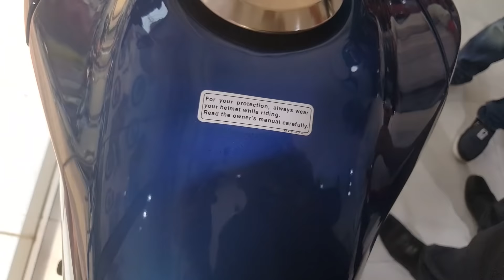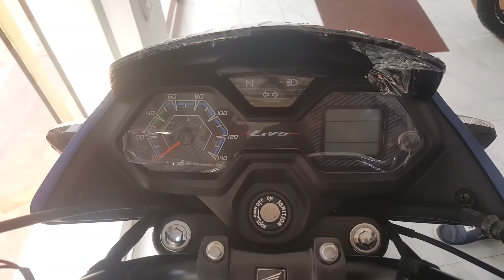New Honda Livo 2019 Review || 5 new changes|| Price|| Mileage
Honda Livo Price in BD Tk 1,16,000 BDT  [ Front Disc Brake Edition ] Tk 1,07,000 BDT [ Drum Brake ]

Honda Livo Price in india Rs.56,980 – 59,470 | Approx

Honda Livo Mileage 74 kmpl
Honda Livo  Top Speed of 86 kmph

Transmission Details

Gear type: Manual
Number Of Speed Gears: 4

Tyres & brakes

Tyre Size (Front): 80/100-18
Tyre Size (Rear): 80/100-18
Wheel Size: Front :-18 inch, Rear :-18 inch
Brakes Front: Drum 130/Disc 240mm
Brakes Rear: Drum 130mm

Frame & Suspension

Chassis Type: Diamond
Suspension-Front: Telescopic
Suspension-Rear: Spring loaded hydraulic